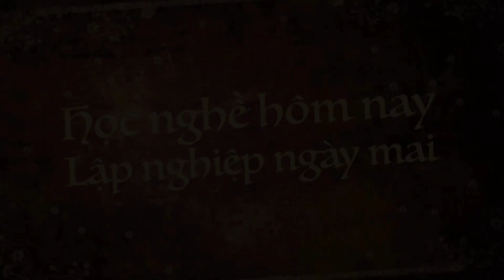Whisky Sour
Whisky sour là món uống hấp dẫn được giới trẻ yêu thích, cách làm đơn giản các bạn có thể thực hiện ngay để thưởng thức tại nhà nhé